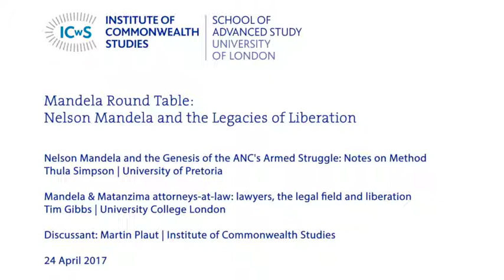Mandela Round Table: Nelson Mandela and the Legacies of Liberation - Panel 1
24-04-17 Institute of Commonwealth Studies

Mandela Round Table: Nelson Mandela and the Legacies of Liberation

Panel 1

Nelson Mandela and the Genesis of the ANC's Armed Struggle: Notes on Method
Thula Simpson (University of Pretoria)

In recent years the circumstances surrounding the ANC’s turn to armed struggle have been the subject of much controversy amongst historians. The debate has been fuelled by scholars determined to overturn what they see as years of historical fabrication propagated by South Africa’s ruling party. Particular attention has been paid to the period leading to the formation of what became the ANC’s military wing, Umkhonto we Sizwe (MK). The literature has been enlivened by the fact that Nelson Mandela is the ANC leader who stands accused of having distorted the history of the struggle and his role in it. The charges are that he lied repeatedly during his lifetime in denying that he had ever been a South African Communist Party (SACP) member; that he was dishonest in not revealing that it was the SACP rather than the ANC that was responsible for the formation of MK; that he committed an act of gross insubordination – violating an ANC policy directive in the process – in  proceeding from the formation to the launch of MK; and that as part of this insubordination he effectively marginalised ANC president Albert Luthuli, who remained steadfastly opposed till his death to the use of violence as a method in the South African struggle. These are serious charges against Mandela’s integrity both as an activist and as a chronicler of events. In each case, the charge is based either on newly available archival material or on fresh interpretations of existing sources. This presentation will discuss all the charges, weighing the arguments of the protagonists against the evidence they have been able to provide in support of them.

Mandela & Matanzima attorneys-at-law: lawyers, the legal field and liberation
Tim Gibbs (University College London)

As elsewhere in the colonial world, South Africa’s legal profession produced many of the leading anti-apartheid politicians – famously Mandela and Tambo, attorneys-at-law (est. 1952). Mid-century Johannesburg was the hub of the interlocking networks of lawyers-cum-politicians who would play a leading role in “the struggle”. Many histories also stress the importance of the object of “the law” in opposing apartheid. These narratives lie at the heart of Mandela’s Long Walk to Freedom, as well as accounts such as George Bizos’ Odyssey to Freedom: a memoir by the world renowned human rights advocate, friend and lawyer to Nelson Mandela. Yet the majority of black lawyers who have sat in the post-apartheid constitutional court took another route, receiving their education and early professional training in the Bantustans. In the mid-1970s there were more African lawyers in the Transkei Bantustan – ruthlessly ruled by Kaiser Matanzima, a trained attorney who had once offered a legal partnership in Umtata to his close kinsman, Mandela – than Durban and Johannesburg combined. How do the professional and political trajectories of lawyers inside the Bantustans mesh with the better known struggle historiography? And what might be the broader significance of these narratives at a time when the judiciary and legal profession has become a battleground for controversies concerning professional formation, elite accountability and the “rule of law”?

Discussant: Martin Plaut (Institute of Commonwealth Studies)